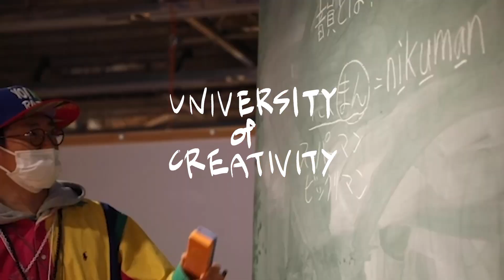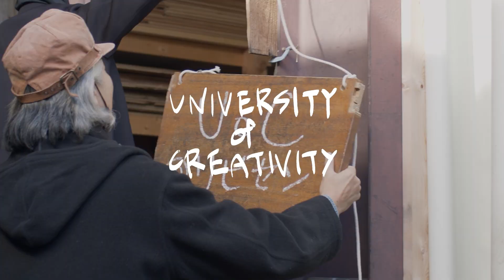UoC days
▼UNIVERSITY of CREATIVITY（UoC）公式SNS▼